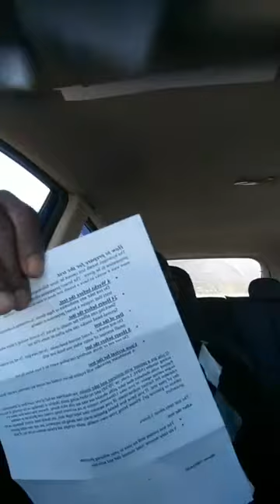Martinho Sanha Considju ao vivo 33